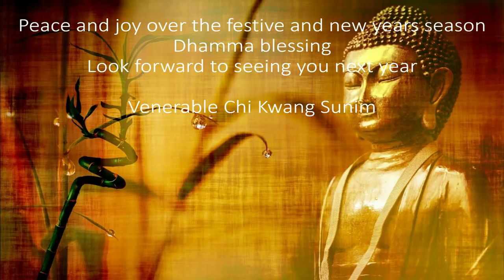Venerable Chi Kwang Sunim - A Moment In Time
ABOUT SPEAKER

BUDDHIST CENTRE

FOREST MONASTERY